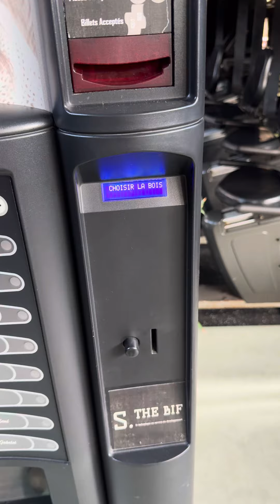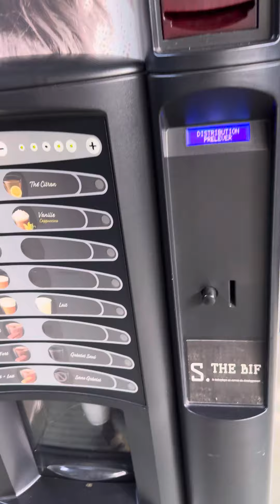Kikko : le must de la DA